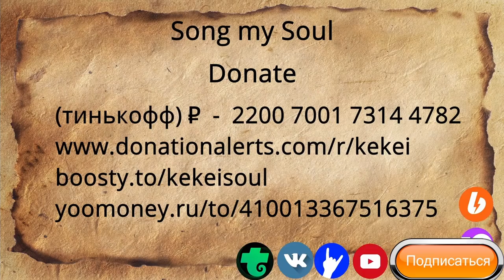Horizon Zero Dawn - the Frozen Wilds (music)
Поддержать меня.